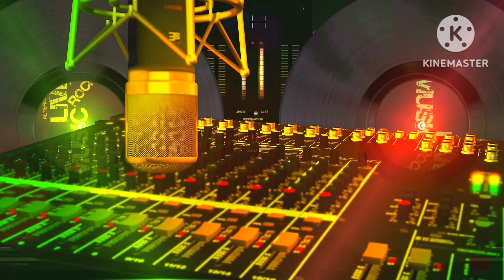Nepali vloggers background music || No copyright music 🎶🎵